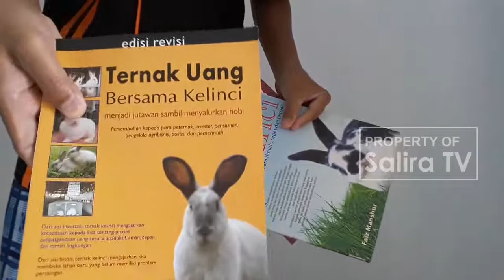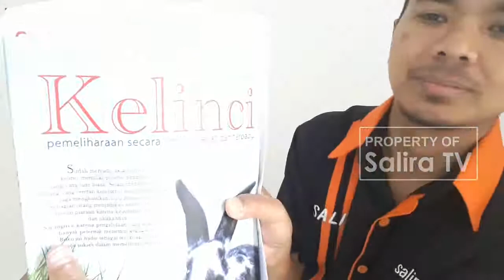Kumpulan Fakta Unik Hewan Kelinci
Salira TV - Dulu di tahun 2016 saya sempat mengurus Kelinci di Kebun saya (karena alasan suka saja dengan kelinci ini).

Sampai-sampai Membeli Buku-buku tentang bagaimana mengurus kelinci yang baik dan benar.

Buku-buku yang saya beli ada 3 (satu paket) yaitu :

1. Kelinci - Pemeliharaan secara ilmiah, tepat dan terpadu - Karangan Faiz Manshur : Harga Rp. 61.000,-

2. Kelinci Domestik - Perawatan dan Pengobatan - Karangan Faiz Manshur & Mu'tasim Fakkih : Harga Rp. 46.000,-

3. Ternak Uang Bersama Kelinci - Menjadi Jutawan Sambil menyalurkan Hobi - Karangan Faiz Manshur : Harga Rp. 41.000,-

Nah, dari Tiga Buku diatas itulah, dulu saya lakukan rangkuman hal-hal penting yang telah saya baca dan temui dari buku-buku tersebut, maka jadilah " Kumpulan Fakta Unik Hewan Kelinci " yang saya sajikan di Video ini untuk Channel Salira TV

Music on this Video :
Easy Living · Basspartout
Inspirational Journey
735637 Records DK